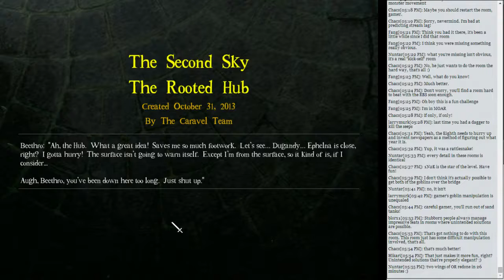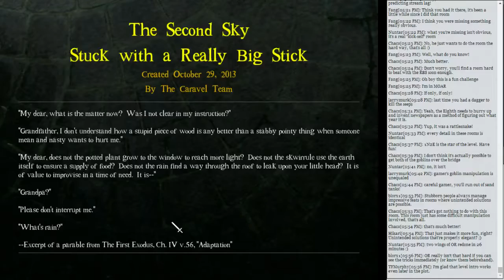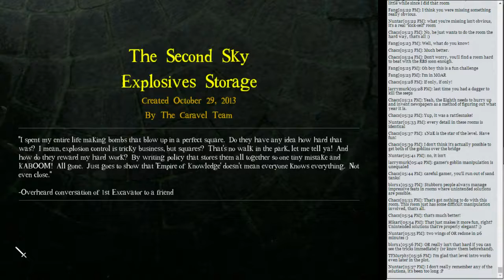DROD: The Second Sky Pt. 70 - Frozen Wood Part Two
I was right - I would have been so much better off with a sword back then!